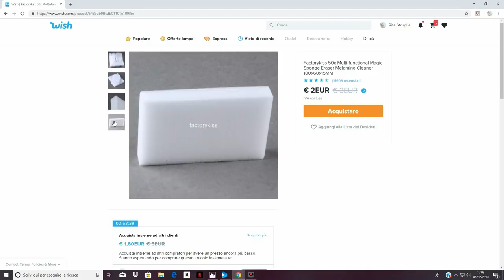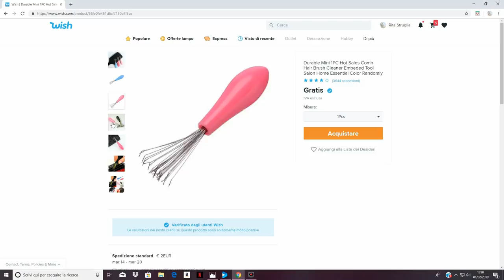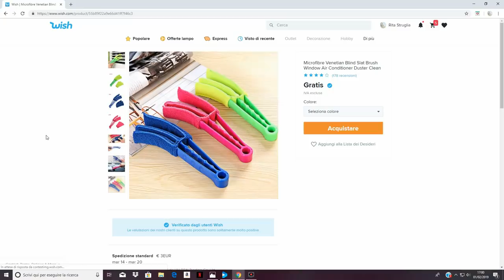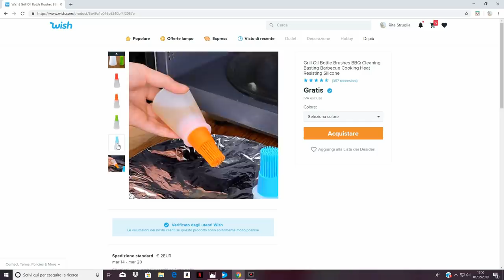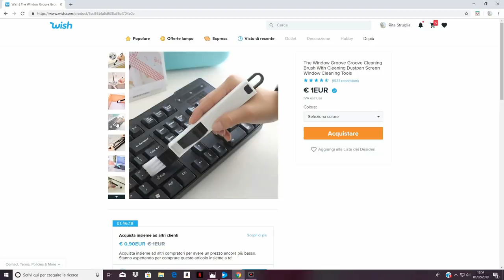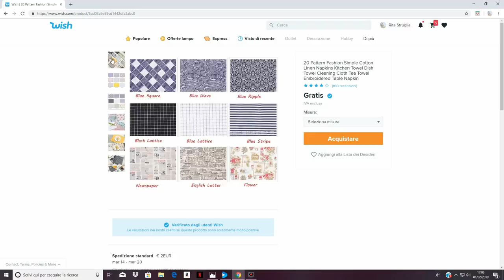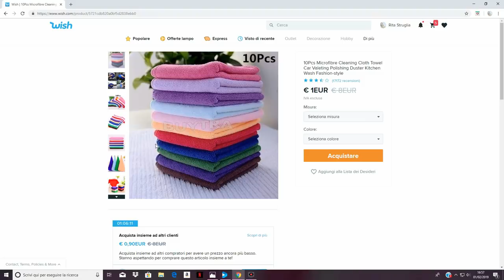WISH Prodotti 1€ o GRATIS! FUNZIONANO???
Ebbene sì ho fatto un ordine su Wish di prodotti per la pulizia spendendo pochissimo e. guardate com'è andata!

✔PRODOTTI MENZIONATI
New Fashion Hot Phone Stand Holder
Microfibre Venetian Blind Slat Brush Window
Car Truck Fashion Bike Bicycle Useful Brush
Grill Oil Bottle Brushes BBQ Cleaning Basting Barbecue
The Window Groove Groove Cleaning Brush With Cleaning Dustpan
Multi-Used Silicone Dish Washing Scrubber Kitchen
10Pcs Microfibre Cleaning Cloth Towel Car Valeting Polishing
Aihome1pcs/2pcs Mop Slipper Floor Polishing Cover
Factorykiss 50x Multi-functional Magic Sponge Eraser Melamine
Durable Mini 1PC Hot Sales Comb Hair Brush Cleaner
Kitchen Fruit Vegetable Cleaning Tools Multifunctional Plastic Easy
20 Pattern Fashion Simple Cotton Linen Napkins Kitchen Towel

TUTTE LE OPINIONI ESPRESSE IN QUESTO VIDEO SONO IL FRUTTO DELLA MIA PERSONALE ESPERIENZA

💡 PUOI ATTIVARE I SOTTOTITOLI E LA TRADUZIONE

💜 SCRIVETEMI NEI COMMENTI LE VOSTRE DOMANDE 💜

E per soddisfare la vostra fantasia e creatività fatevi ispirare dai bellissimi tutorial di mia sorella Sandra nella sezione DIY dove una mente fantasiosa apre le porte ad una "Creatività a 360°".
Non perderti il canale di Momenti creativi di Sandra